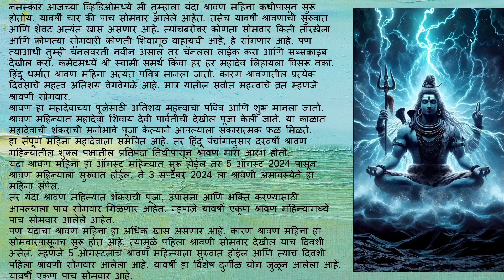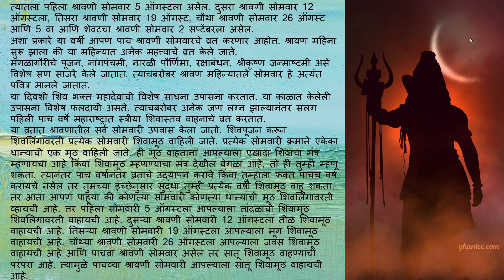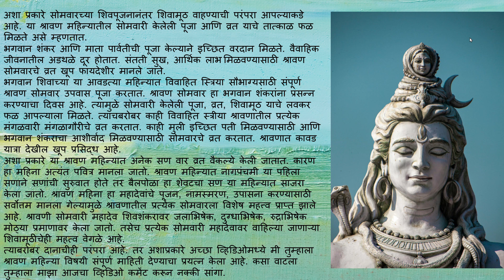यंदा श्रावणाची सुरुवात, खास योग || 4 का 5 सोमवार शिवामुठ कोणती || 1ला सोमवार कधी shravan somvar2024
shravan somvar 2024 kadhi pasun aahe,